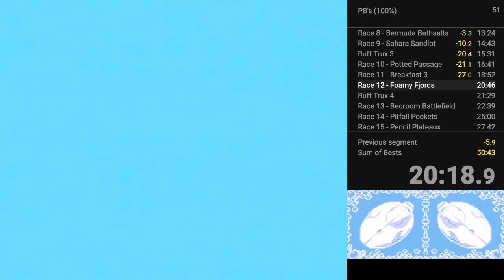[50:37] Micro Machines NES 100% (1991)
To get the world record, it's necessary to strategically sandbag several races (sandbagging means to intentionally get 2nd place). Here is a playthru with no sandbags - just racing like crazy! No waiting around at the end of races... I sometimes call this a "6 Trux" or "9 Lives" run on my streams.

There are a few big flubs (water on the last bonus level, falling off on race 20, out of bounds on race 23) but overall this is a pretty clean run. A sub-50 in this category is probably possible (check out the Sum of Bests throughout the run). Hope you enjoy!